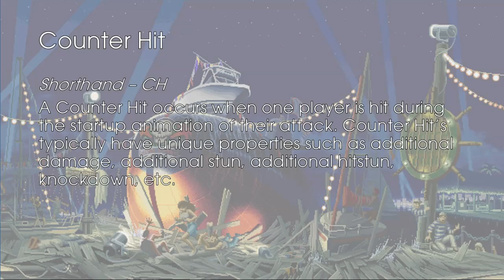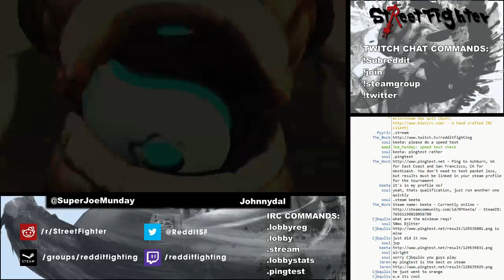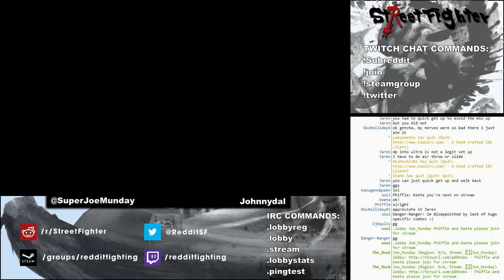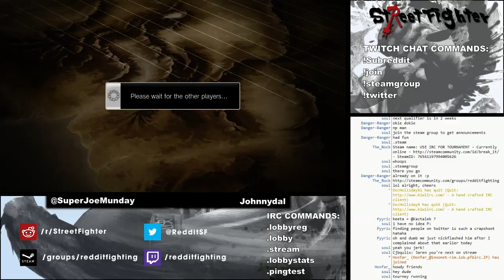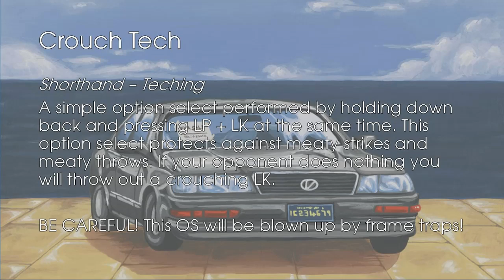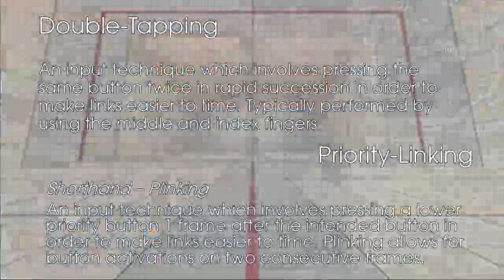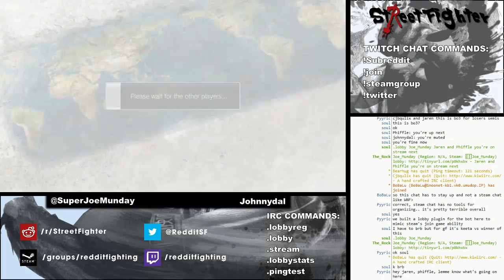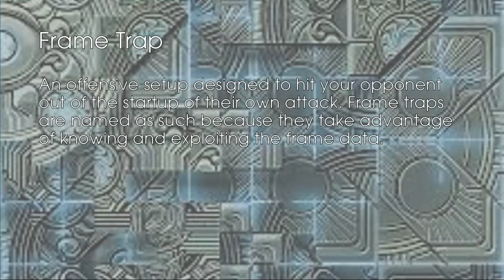r/StreetFighter Online Classic East Coast #3 - 2 / 2